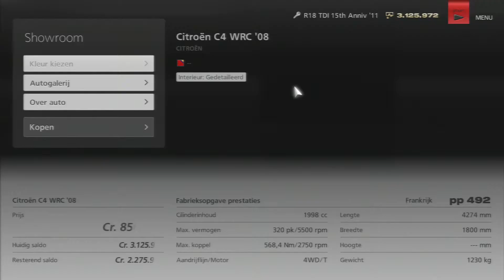Citroën C4 WRC '08